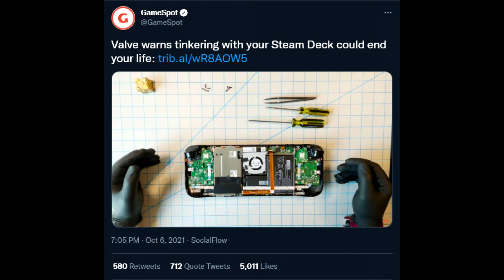POV: You tampered with the Steam Deck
A meme I made with 15.ai

Maybe a Portal 2 video soonish? Kind of vibing playing coop with some friends. We'll see.